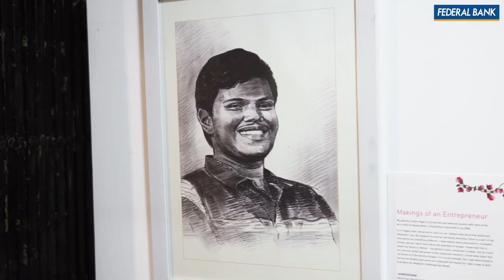AdyarIsMe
Come pay a visit and feel the vibes at Federal Bank Adyar!

Adyar’s soul is composed of the many dreams, aspirations and good deeds of its people, and we are proud to be part of this wonderful community.